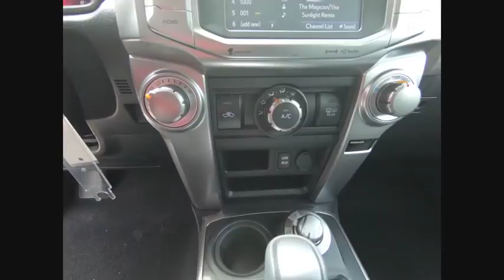2018 Toyota 4Runner SR5 Schaumburg IL 182271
2018 Toyota 4Runner SR5

Schaumburg Toyota
875 W Golf Rd

CARPET MATS|DOOR EDGE GUARD|ENTUNE PREM AUDIO NAV/APP STE|50 STATE EMISSIONS|KEEP IT WILD SAVINGS|50/50 SPLIT FOLD-FLAT SEAT|HP|DEALER SPECIALTIES|TFL